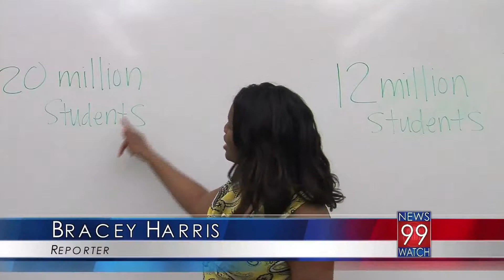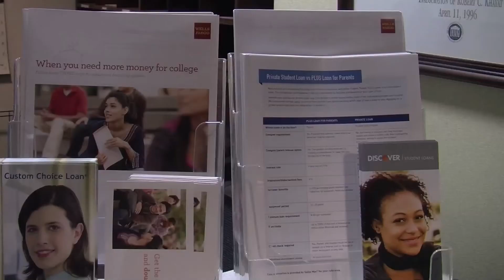Ole Miss Works to Address Student Loans Crisis